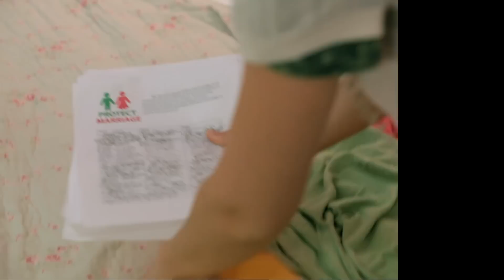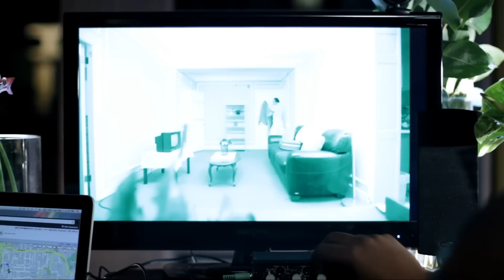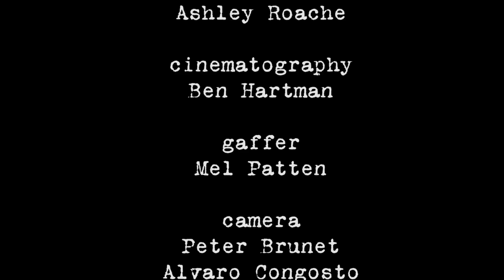Deep Cover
Leah's been working hard to ban gay marriage.  Little does she know that her boyfriend is playing for the other team... and the other team is playing to win.